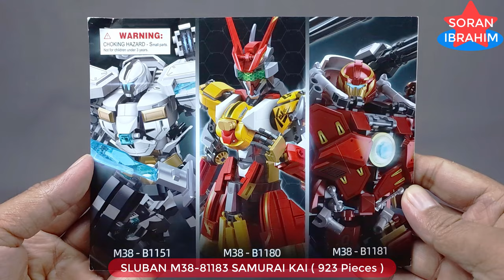LEGO Robot Takeda Shingen ( Sluban M38 - B1183 ) ⚡️ Speed build How to make a Robot Samurai Kai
Maybe you are considering purchasing this set and want to see it assembled before you buy it.

Soran Ibrahim is a channel about unboxing and assembly :
LEGO Robot Takeda Shingen ( Sluban M38 - B1183 ) ⚡️ Speed build How to make a Robot Samurai Kai How to make Robot Transformers 8in1 combine Transformers combine tutorial Combine Power rangers megazord

Welcome to my Soran Ibrahim channel about unboxing and assembly :    Lego Build How to make a robot lego 2022 lego moc  lego building videos  lego optimus prime toy  Lego robot tutorial  Lego robot build     New Model Transformers look a like Toys MERGE !!    Transformers Beasts Bricks Lego ASMR Step by Step Transformers Robot in disguise Power of the Prime rise of the beast devastation combiner wars Volcanicus vs Predaking new Upgrade kit in earth wars cyberverse Rise of The Beasts.

Takeda Shingen (武田 信玄, December 1, 1521 – May 13, 1573) was daimyo of Kai Province during the Sengoku period of Japan. Known as the "Tiger of Kai", he was one of the most powerful daimyo with exceptional military prestige in the late stage of the Sengoku period. Shingen was based in a poor area with little arable land and no sea, but became one of Japan's leading daimyo. His skills are highly evaluated along with Mōri Motonari.

Shingen is sometimes referred to as "The Tiger of Kai" (甲斐の虎) for his martial prowess on the battlefield. His primary rival, Uesugi Kenshin (上杉謙信), was often called "The Dragon of Echigo" (越後の龍) or also "The Tiger of Echigo" (越後の虎).

Do you love giaint robots? Do you love samurai? How about samurai giant robots!? This is Moshow Toys Takeda Shingen!

Samurai (侍) were the hereditary military nobility and officer caste of medieval and early-modern Japan from the late 12th century until their abolition in the late 1870s during the Meiji era. They were the well-paid retainers of the daimyo, the great feudal landholders. They had high prestige and special privileges.